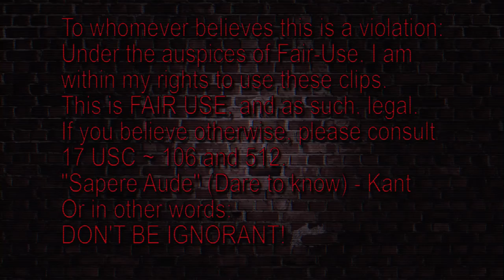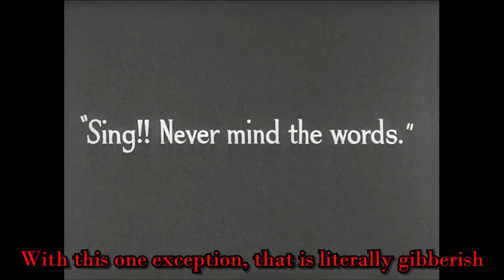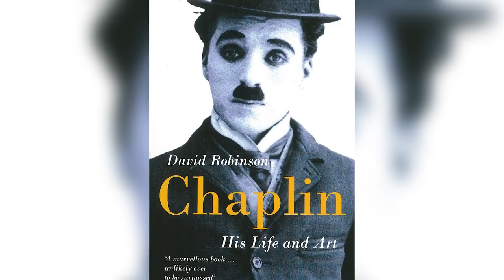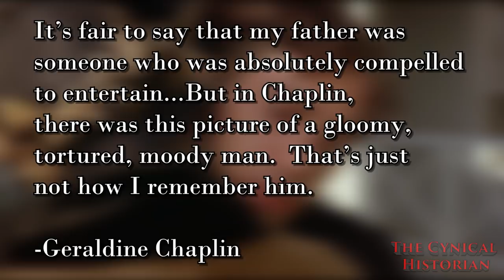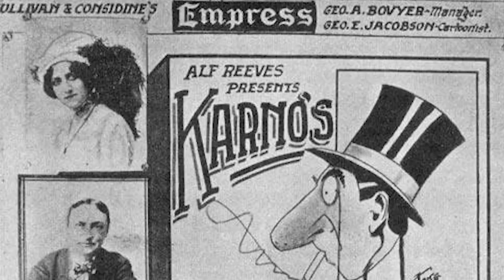Chaplin | Based on a True Story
Hollywood often likes to make movies about itself.  In terms of historical topics, that has to be right up there with presidents and WWII.  It also has a fairly set formula for pumping out bio-pics.  Often times that means fitting a square peg in a round hole.  So today, let’s look at a film that combines both of these tendencies with the 1992 film, Chaplin.
references:
Kathryn Dixon, _Charlie Chaplin_ (NC: TAJ Books International, 2013).

Jonathan Vankin and John Whalen, _Based on a True Story: Fact and Fantasy in 100 Favorite Movies_ (IL: Chicago Review Press, 2005), 211-215.

Frank Sanello, _Reel v Real: How Hollywood Turns Fact into Fiction_ (MD: Taylor Trade Press, 2003), 158-161.

Wiki:
Chaplin is a 1992 British-American biographical comedy-drama film about the life of British comedian Charlie Chaplin. It was produced and directed by Richard Attenborough and stars Robert Downey Jr., Marisa Tomei, Dan Aykroyd, Penelope Ann Miller, and Kevin Kline. It also features Geraldine Chaplin in the role of her own paternal grandmother, Hannah Chaplin.

The film was adapted by William Boyd, Bryan Forbes and William Goldman from the books My Autobiography by Chaplin and Chaplin: His Life and Art by film critic David Robinson. Associate producer Diana Hawkins got a story credit. The original music score was composed by John Barry.